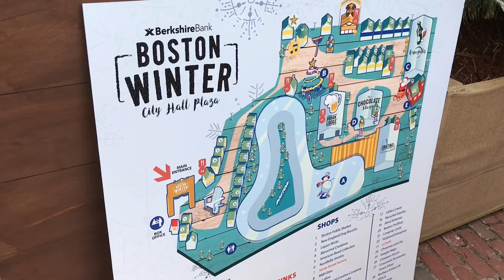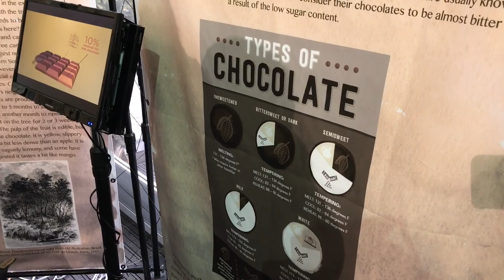Boston Winter Fest City Hall Plaza- D Tours #36 12/11/16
All the footage I shot with an iPhone 7 Plus